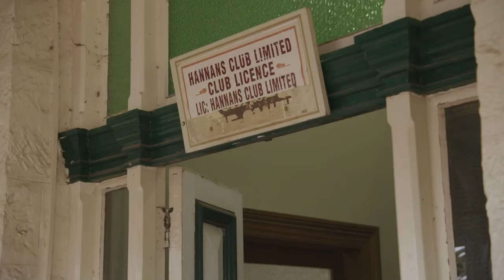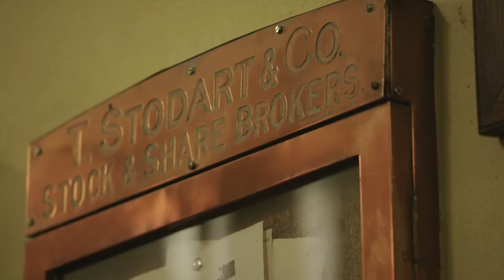Destination WA - Quirky Kalgoorlie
Kalgoorlie is home to one of WA’s quirkiest gentleman’s clubs.